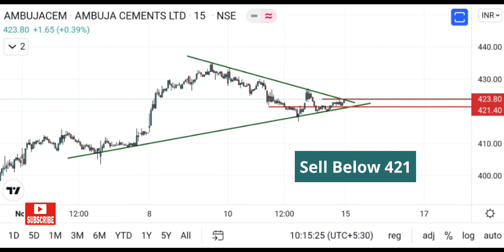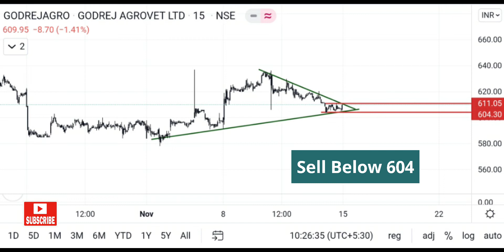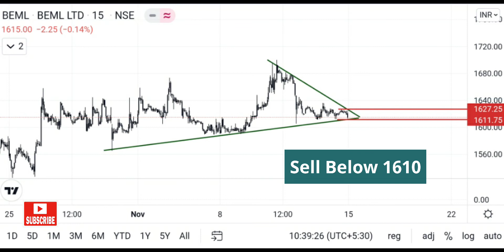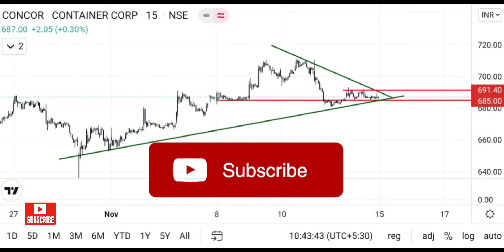Best Intradays Stocks for Tomorrow 15 November, Best Breakout Stocks for Tomorrow, Intraday Trading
Best Intradays Stocks for Tomorrow 15 November, Best Breakout Stocks for Tomorrow, Intraday Trading The Trader Wolf Intraday Stocks for Tomorrow Intraday stocks for 15 Nov 2021. Breakout Stocks for Tomorrow Breakout stocks for 15 Nov 2021. Breakout Intraday Trading intraday stocks

THE TRADER WOLF 🐺

intraday stocks app,
intraday stocks below 50,
intraday stocks below 100,
intraday stocks best strategy,
intraday trading best stocks today,

intraday stocks for beginners,
intraday trading best stocks tomorrow,intraday stocks for tomorrow in tamil,
intraday stocks charges,
intraday stocks cnbc,
intraday stocks chartink,